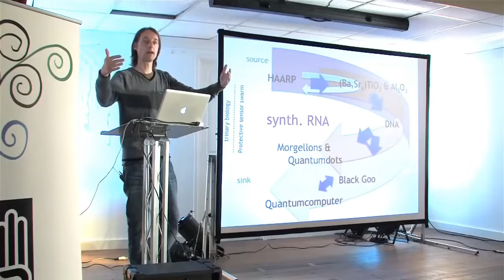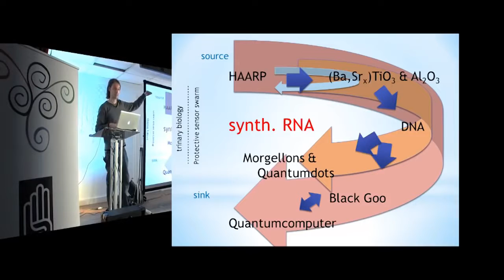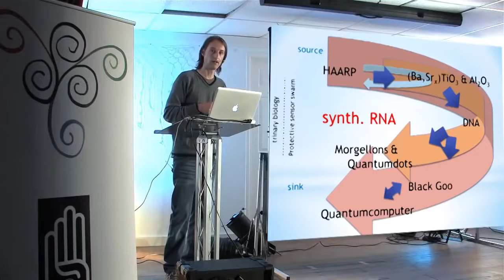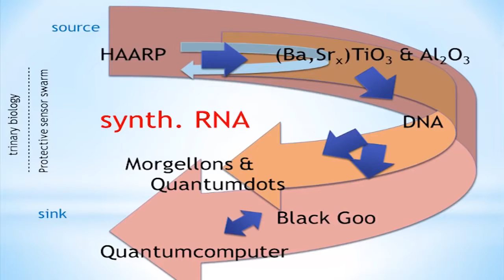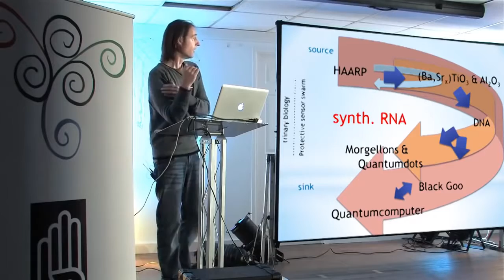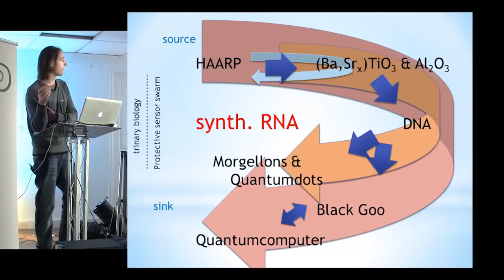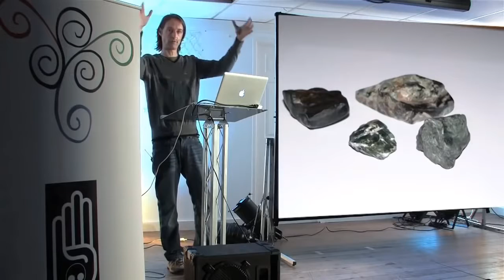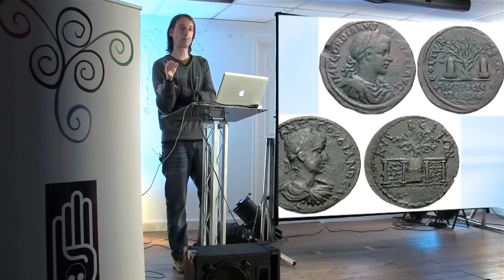Black Goo - The Worlds Most Mysterious Substance